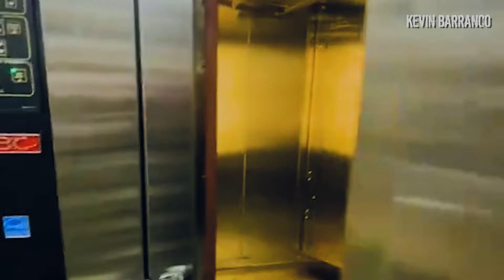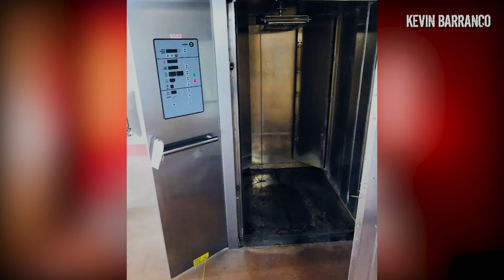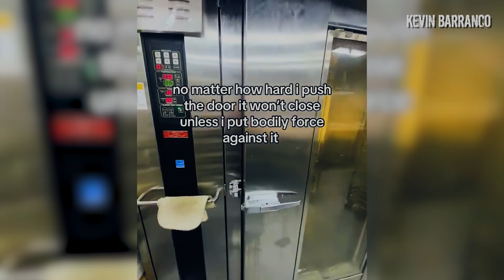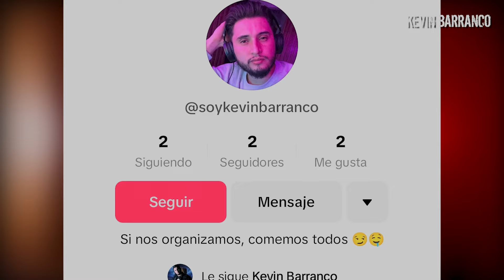El caso de Gursimran Kaur l Quedo ATRAPADA en el horno de la panadería de un SUPERMERCADO